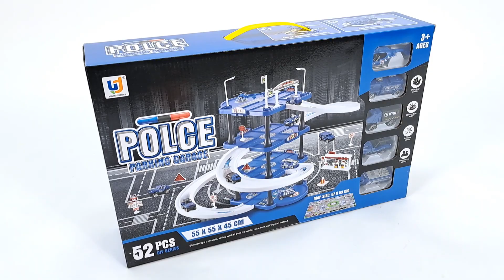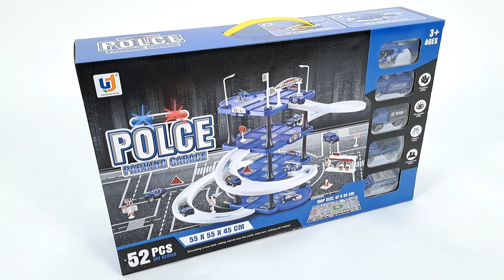Endless Fun and Adventure with the Multi-Level Police Station Toy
The multi-level police station toy is a perfect addition to any child's toy collection. This toy comes with four different floors, each with unique features and accessories, providing endless hours of fun and imaginative play for kids. It also includes four different police vehicles and a helicopter that can be used to respond to emergencies and catch criminals.

With a surface designed to look like a street, this toy encourages children to role-play and create their own stories, enhancing their creativity and social skills. The police station is equipped with various tools and equipment, including a jail cell, a dispatch center, and even a rooftop landing pad for the helicopter. Kids will love the different play options and scenarios they can create, from chasing robbers to rescuing hostages.

The toy is made from high-quality, durable materials, ensuring that it can withstand rough play and last for a long time. It also promotes learning and education, teaching children about the importance of law enforcement and public safety. Overall, this multi-level police station toy is a fantastic gift for any child who loves adventure, action, and imaginative play.